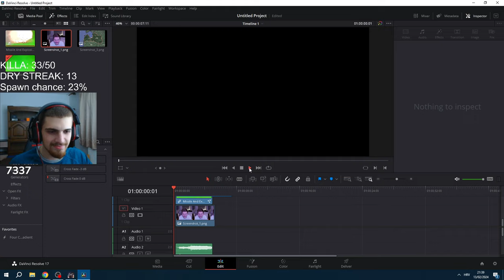ROLLING PMCS BACK TO THE LOBBY LIKE THE PATCH | Escape from Tarkov Highlights!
Pro live streaming tools, channel monetization and brand development support, professional video editing and collaboration tools and everything else you need to succeed as a streamer!
Protect your browsing history! completely safe to use AND The fastest VPN available, according to independent studies.

🕘 CHAPTERS
00:00 - LVNDMARK
00:26 - Knotty
01:26 - summit1g
01:40 - Links in Description
01:48 - HyperRatTV
02:14 - Knotty
03:05 - LVNDMARK
03:18 - summit1g
03:42 - summit1g
03:59 - SheefGG
04:59 - AquaFPS
05:19 - LVNDMARK
05:45 - AnneMunition
06:11 - AquaFPS
07:11 - CoolDee__
07:39 - AquaFPS
08:37 - Jonk
08:49 - Aims
09:22 - LVNDMARK
09:40 - Aims
10:02 - AbneyDude
10:31 - Like and Subscribe